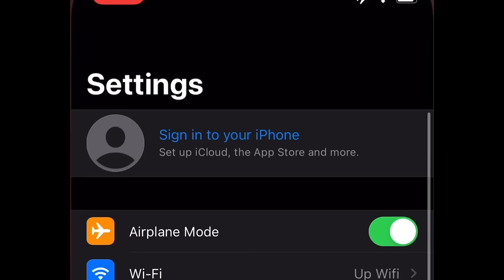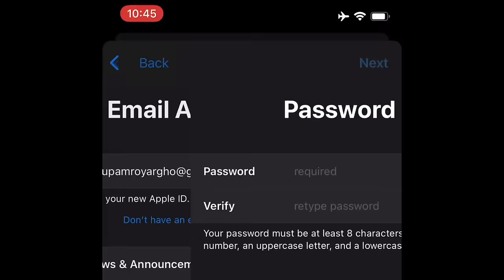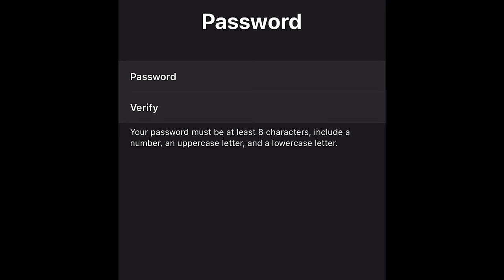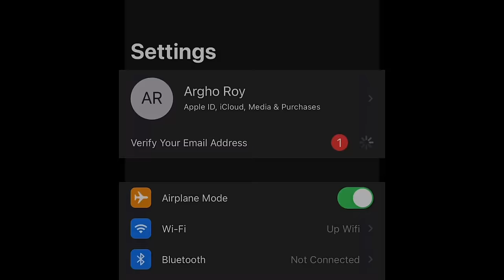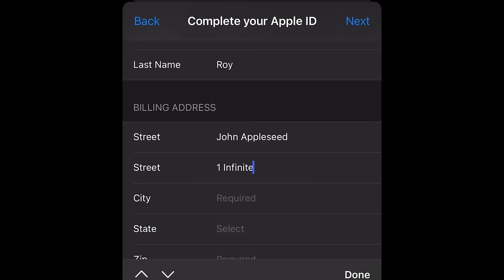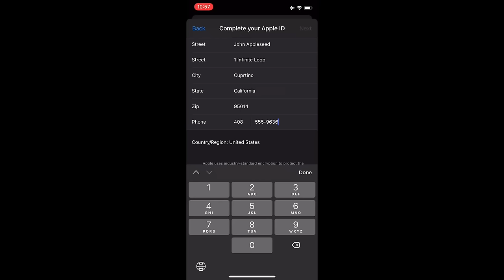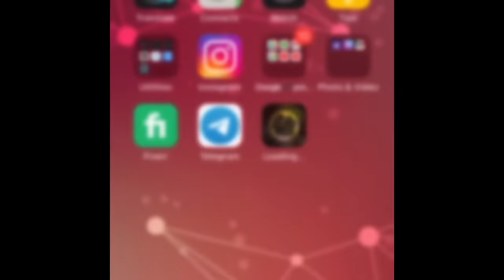Create Apple ID in Bangla/Bangladesh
This is Argho
Today I’m going to show you, How Create Apple ID.